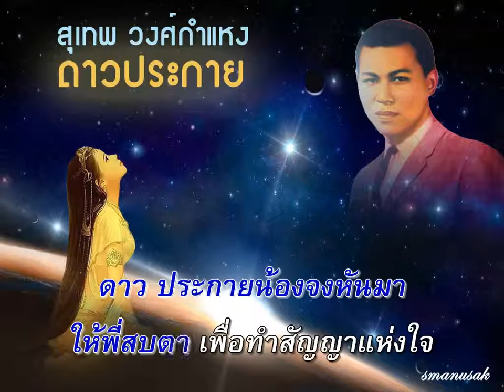ดาวประกาย สุเทพ วงศ์กำแหง covered by smanusak